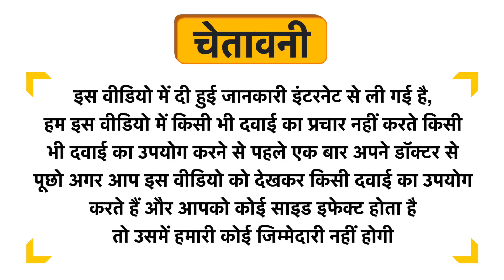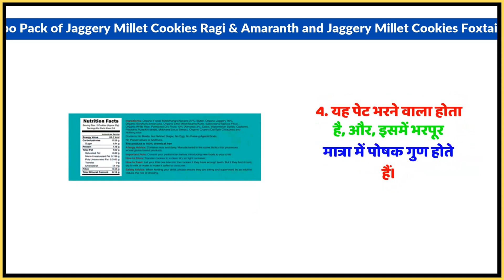Early Foods Combo Pack of Jaggery Millet Cookies Ragi & Amaranth and Jaggery Millet Cookies Foxtail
Early Foods Combo Pack of Jaggery Millet Cookies Ragi & Amaranth and Jaggery Millet Cookies Foxtail Millet & Almond Uses in Hindi | Benefits | Side Effects | Dose